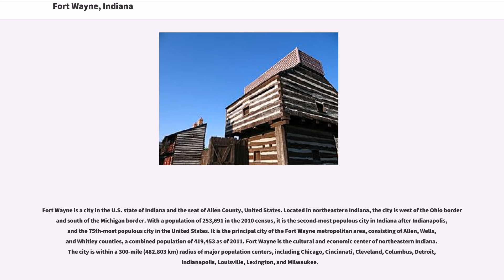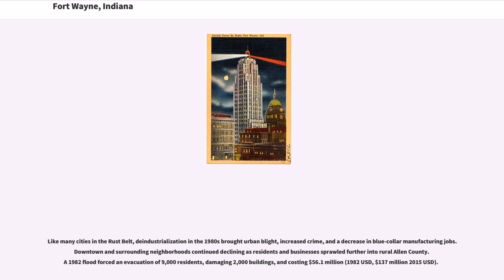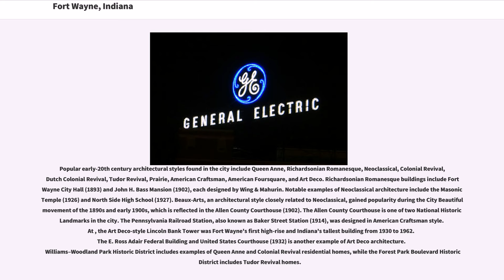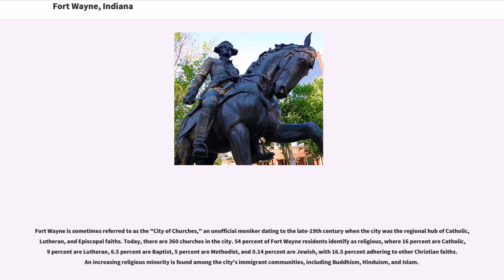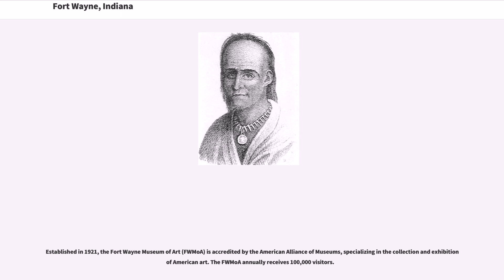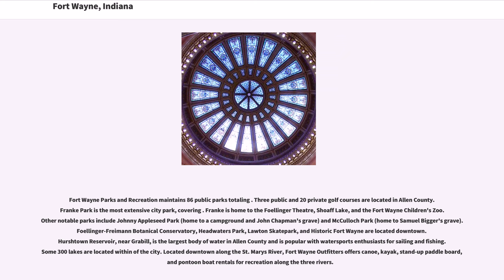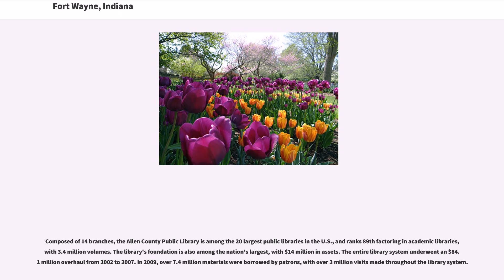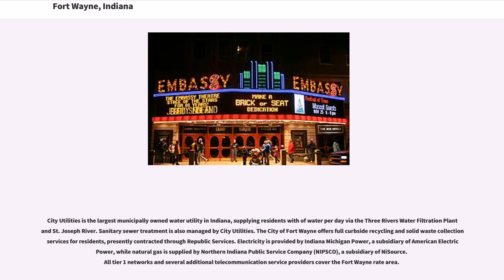Fort Wayne, Indiana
Fort Wayne is a city in the U.S. state of Indiana and the seat of Allen County, United States. Located in northeastern Indiana, the city is west of the Ohio border and south of the Michigan border. With a population of 253,691 in the 2010 census, it is the second-most populous city in Indiana after Indianapolis, and the 75th-most populous city in the United States. It is the principal city of the Fort Wayne metropolitan area, consisting of Allen, Wells, and Whitley counties, a combined population of 419,453 as of 2011. Fort Wayne is the cultural and economic center of northeastern Indiana. The city is within a 300-mile (482.803 km) radius of major population centers, including Chicago, Cincinnati, Cleveland, Columbus, Detroit, Indianapolis, Louisville, Lexington, and Milwaukee.

Fort Wayne was built in 1794 by the United States Army under the direction of American Revolutionary War general Anthony Wayne, the last in a series of forts built near the Miami village of Kekionga. Named in Wayne's honor, the European-American settlement developed at the confluence of the St. Joseph, St. Marys, and Maumee rivers as a trading post for pioneers. The village was platted in 1823 and underwent tremendous growth after completion of the Wabash and Erie Canal and advent of the railroad. Once a booming manufacturing town located in what became known as the Rust Belt, Fort Wayne's economy in the 21st century is based upon distribution, transportation and logistics, healthcare, professional and business services, leisure and hospitality, and financial services. The city is a center for the defense industry which employs thousands.

Fort Wayne was an All-America C...